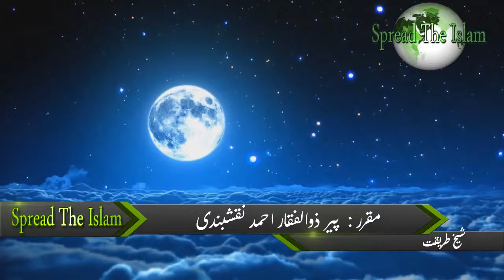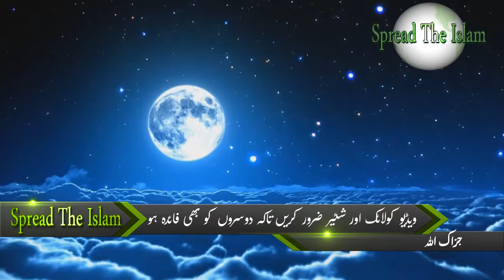Zina Aik Qarz Aur 3 Naqd Sazain Peer Zulfiqar Ahmad Naqshbandi Bayan 2018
In This Bayan, Peer Zulfiqar Ahmad Naqshbandi have briefly described Zina. Zināʾ (زِنَاء) or zina (زِنًى or زِنًا) is an Islamic legal term referring to unlawful sexual intercourse.[1] According to traditional jurisprudence, Zina can include adultery (of married parties), fornication (of unmarried parties), prostitution, bestiality, and rape.